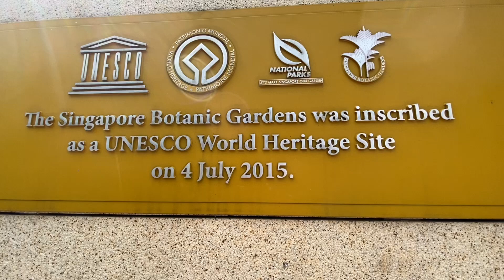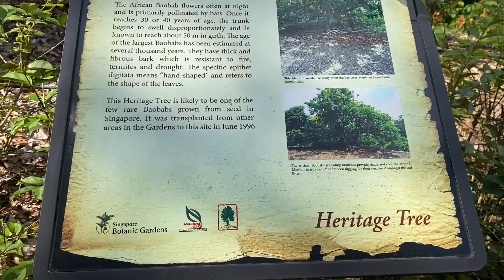Botanic Gardens, Singapore